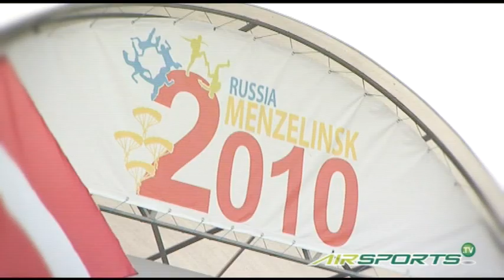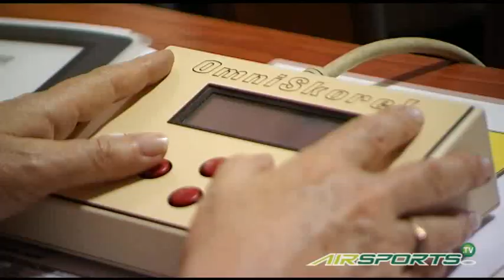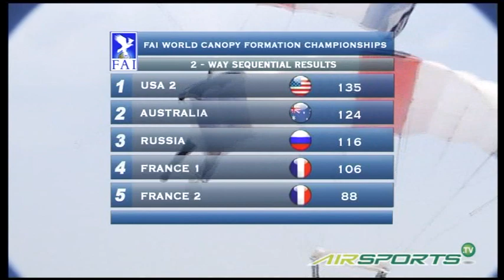2010 / 14th FAI World Canopy Formation Parachuting Championships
14th FAI World Canopy Formation Parachuting Championships
Event classification: First Category Event
Type of event: World Championship
Place: Menzelinsk, Tatarstan (Russia)
Dates: 31 Jul to 06 Aug 2010
Disciplines / Task Styles : 2-Way Sequential / 4-Way Rotation / 4-Way Sequential